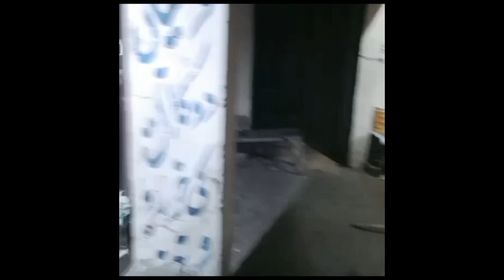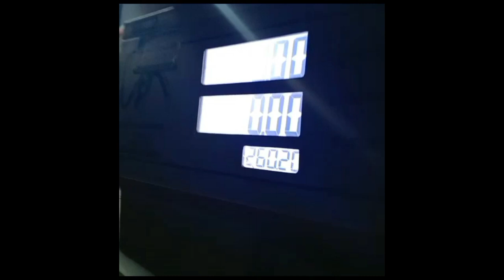hameed ullah khan